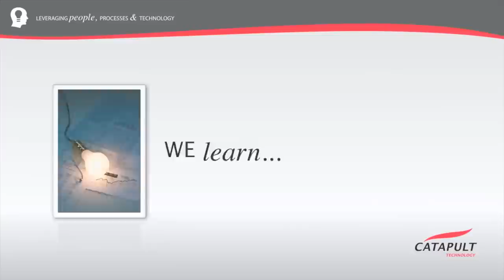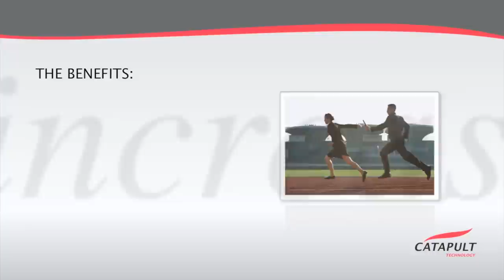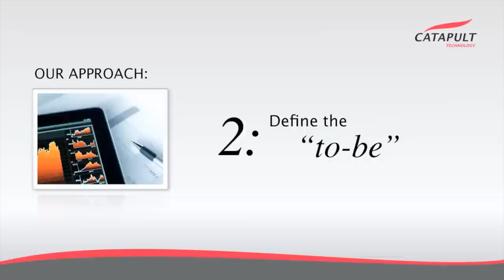Introducing Catapult Technology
Watch "Introducing Catapult Technology" and learn about the company, the markets we serve and the services we provide, and our approach to working with government agencies and departments.

Catapult Technology is an Information Technology contracting firm that provides a wide array of Technology and Management Solutions and Enterprise Systems to the federal government. Founded in 1996, Catapult is headquartered in Bethesda, Maryland. for more information.